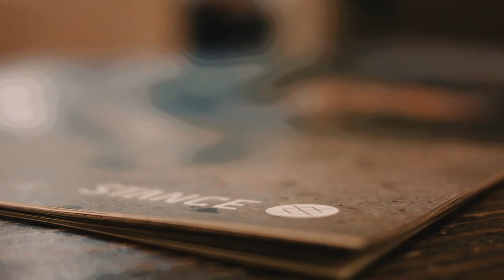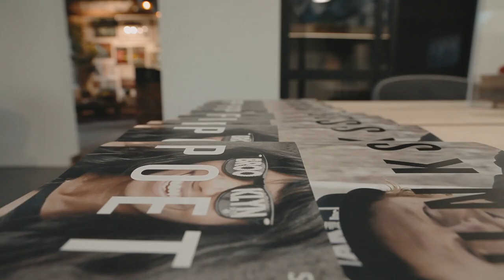OFFICE Visits STANCE SOCKS HQ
Get a little insight into amazing sock brand STANCE by taking a sneak peak at their incredible California HQ office